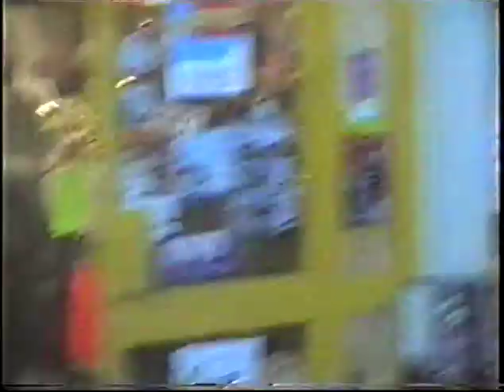U16 BHC County Final 2002 | Kilworth vs St Vincents | Part 3